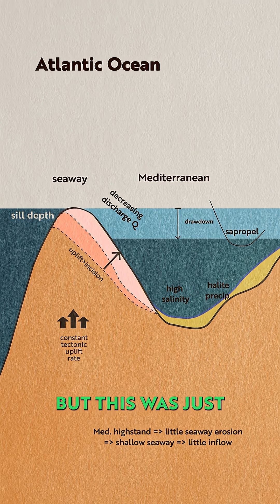Why did the Mediterranean lose all its water?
In a period known as the Messinian Salinity Crisis, the Mediterranean lost all its water in dramatic fashion.